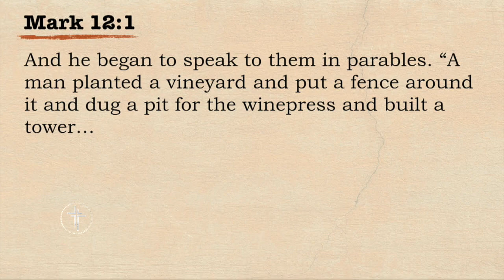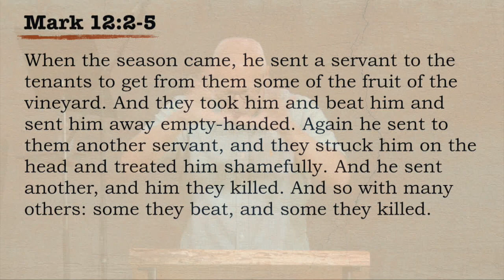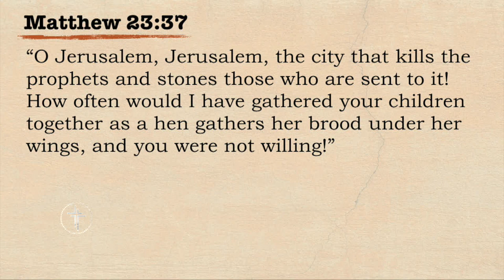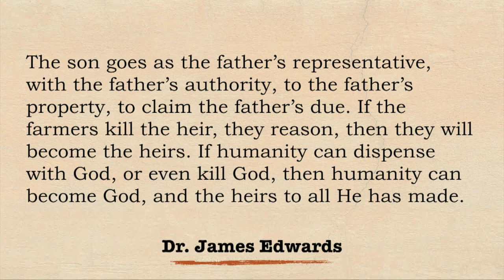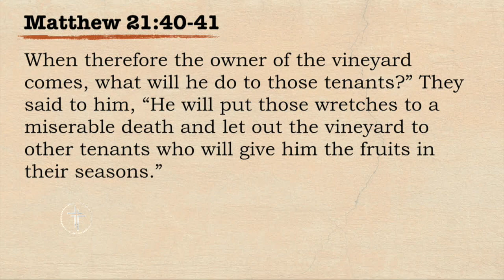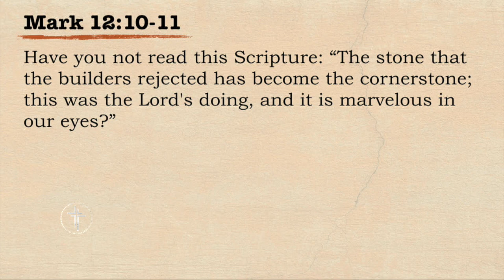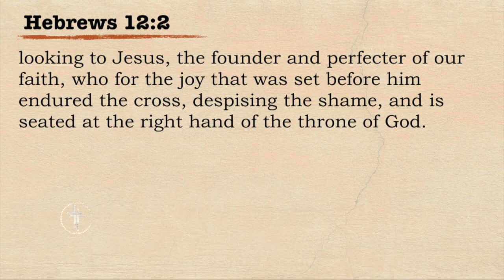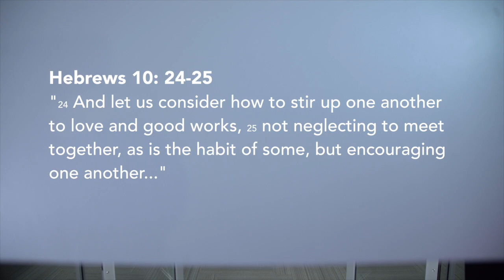The Evil Tenants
The parable of the “evil tenants” reinforces the fact that Christ has ultimate authority over all things and demonstrates that he is the fulfillment of God’s redemptive plan.
Sermon Text:
   Mark 12:1-12
Supporting Text:
   Isaiah 5:1-7
   Isaiah 53:5
   Matthew 21:40-41
   Matthew 23:37
   Hebrews 12:2
   1 Peter 2:4-6